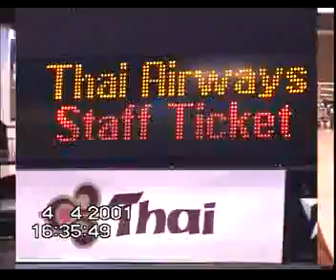New Zealand-2001-01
เตรียมเดินทางสู่นิวซีแลนด์ครั้งแรกในชีวิต  เมื่อหลายปีก่อน